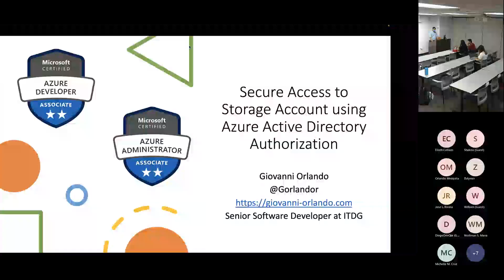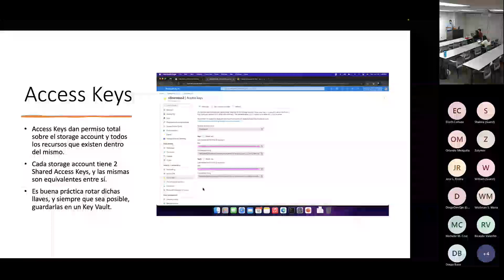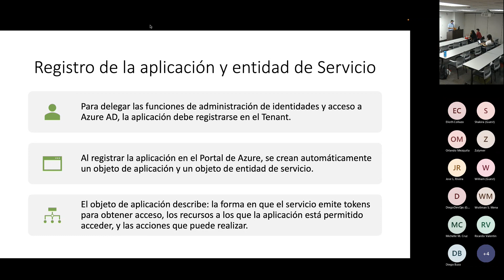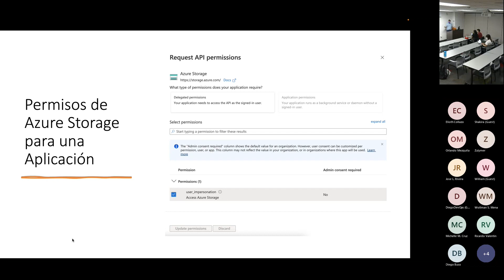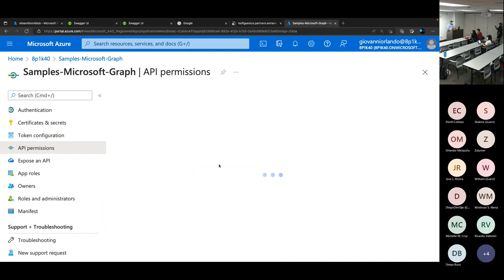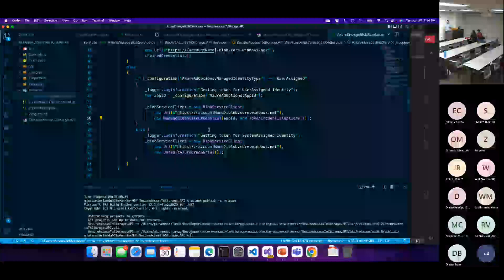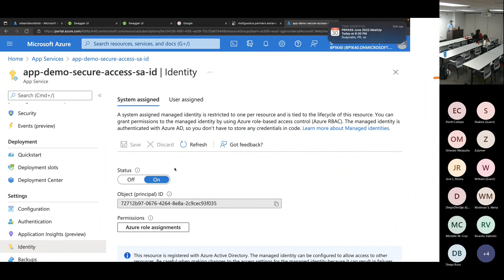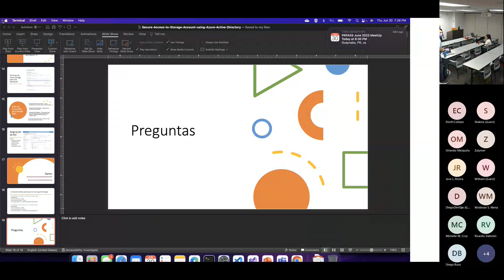Secure Access to Storage Account using Azure AD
En esta sessión de la comunidad de Puerto Rico PASS se muestran las capacidades de Azure Storage Account y Azure AD.

Speaker: Giovani Orlando